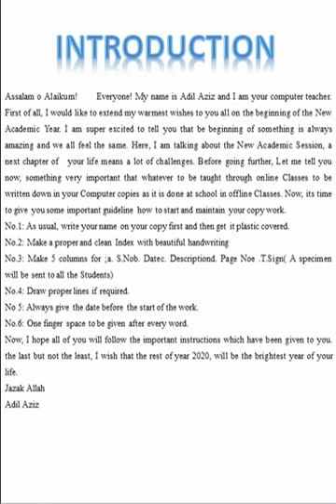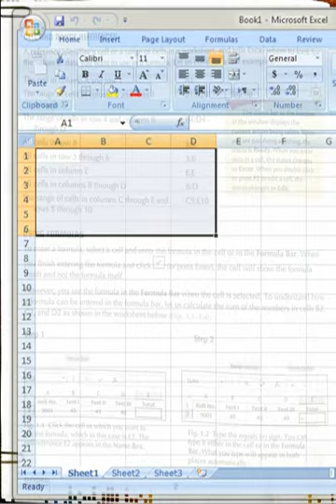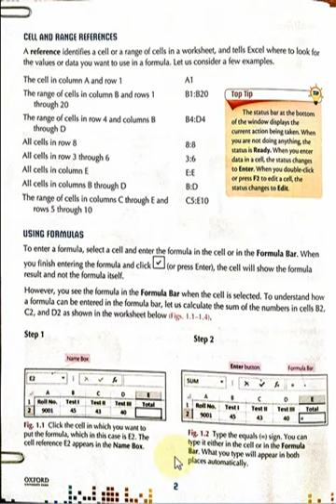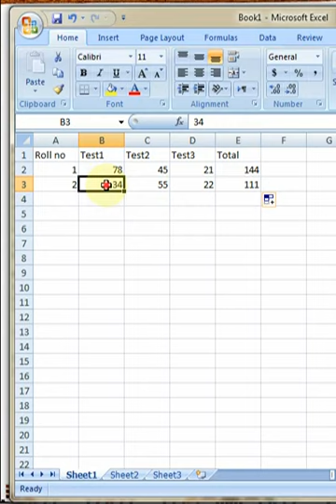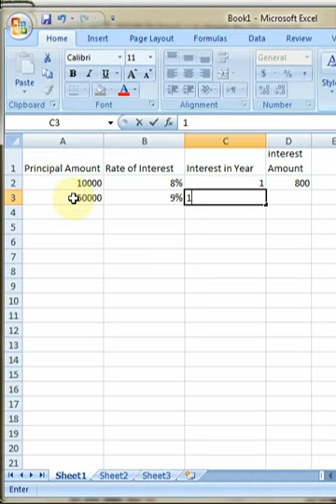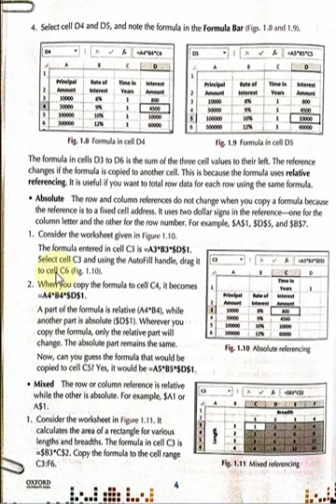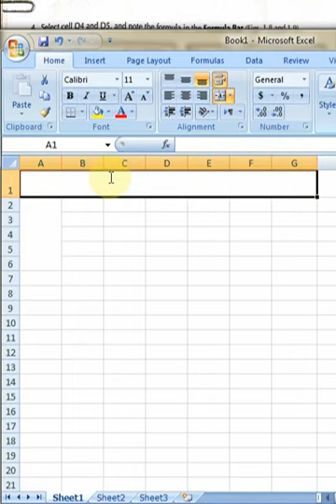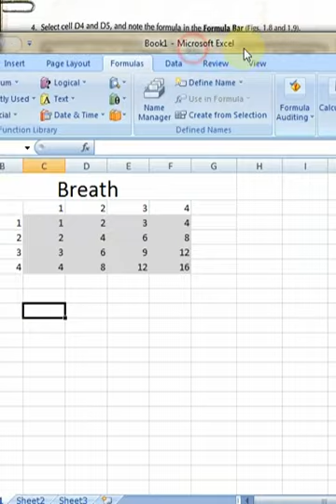Computer Class VII Chapter I Part A